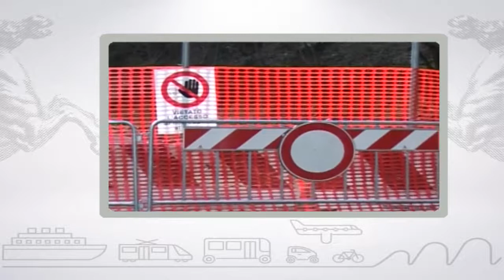Muoversi in Toscana, edizione delle 14 del 28 marzo 2018